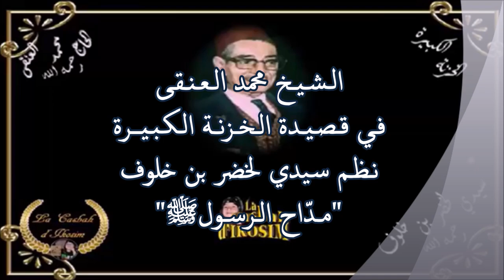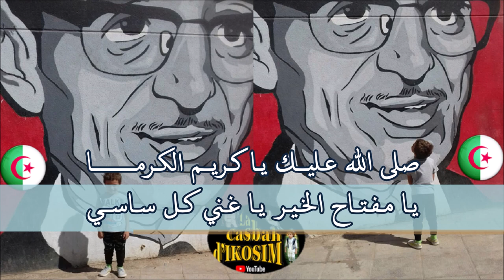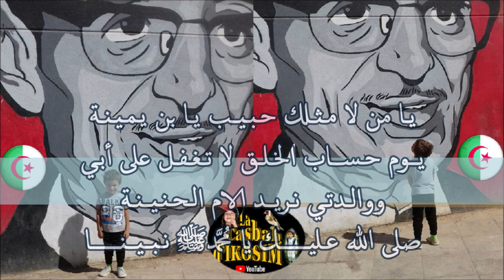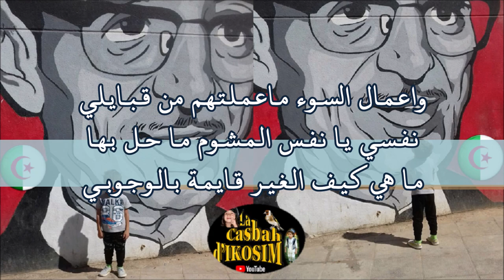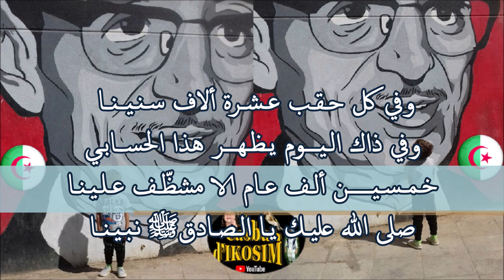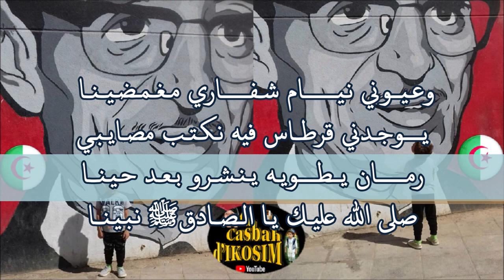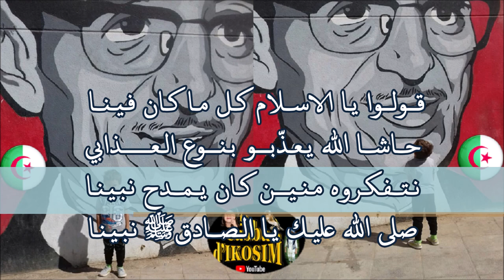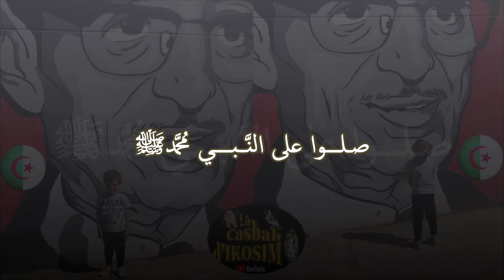للأجيال القادمة الخزنة الكبيرة \لُو لا أنْت\ مع الحاج محمد العنقى رحمه الله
قصيدة نظم سيدي لخضر بن خلوف رحمه الله مدّاح الرسول ﷺ
لُو لا أنْت ما كان خُلِقْـنا مِنْ تُـرابِ وفيهِ بالصَحْ نَرْجْعوا باليين
ومَنْها الخُروج تارةً للحِساب يوما لا يَـنْـفَـعْ مال و لا بَنُون
صلى الله عْـليك يا النَّـبي العَـربـي يا سِـراجْ الدَّهْـر يا ﷴﷺ نَبينا
صلى الله عْـليك يا النَّـبي يا ﷴﷺ نَبينا
EL-HADJ MHAMED EL-ANKA
نــظــم✾ الـشـــيــــخ أبو مدين بن سهلة التلمساني ✾
نـابـونــي ردوا الـجـواب | شـرع الله يـا لحـبــاب